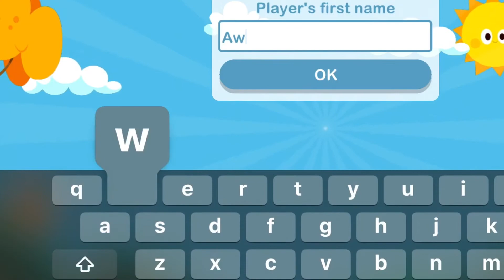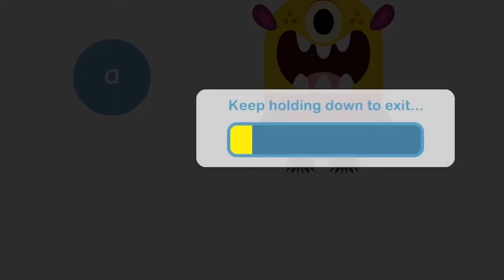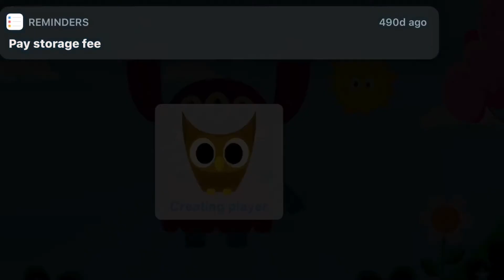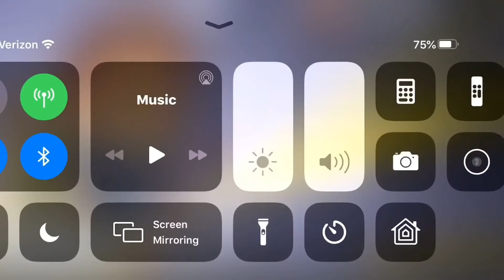A Little Bugdum Games🎮 | Arts And Carfts Clend’s Day🎨✏️ | Hey Bugdum